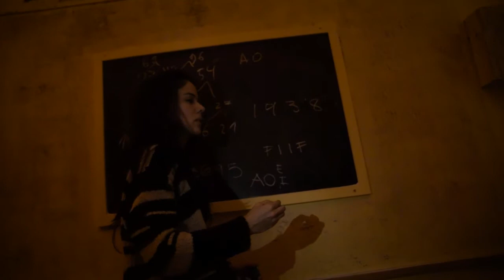Warsaw Students Guide 2 - Escape Room - Dom Zagadek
Warsaw Guide made by Lazarski University students. Episode 2 - Escape Room 'Dom Zagadek'. Warsaw for students!

Warszawa dla studentów - przewodnik po Warszawie przygotowany przez studentów Uczelni Łazarskiego. Część 2 - Escape Room "Dom Zagadek", Stare Miasto.

Made by: Daniel Witkowski & Magdalena Mieczkowska